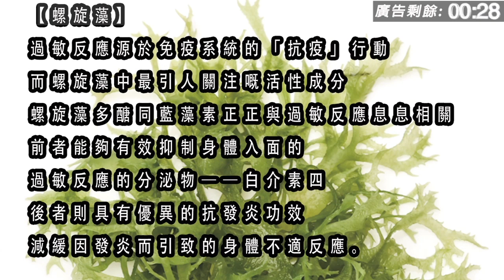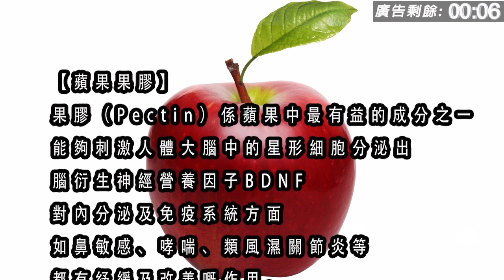遊戲人間道 | 任天堂降臨大地 | 第一集 B 第二節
遊戲人間道 第一集 2019年01月26日
主持: Tommy, 阿達